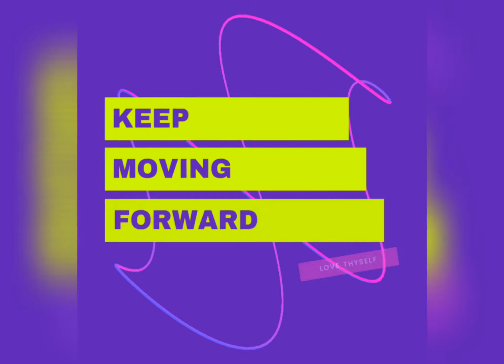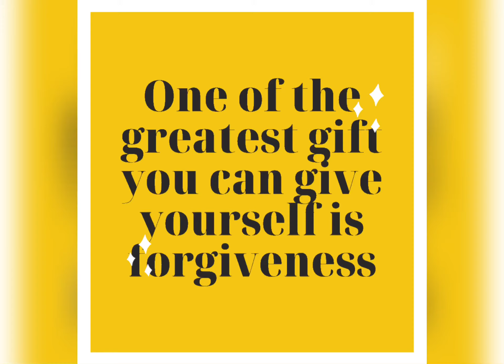One of the greatest gift you can give yourself is forgiveness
Forgive yourself. Love yourself. Honor yourself.